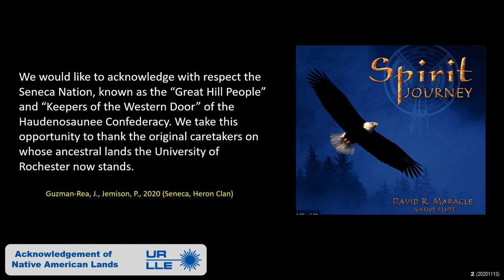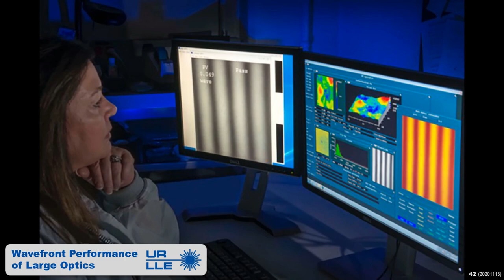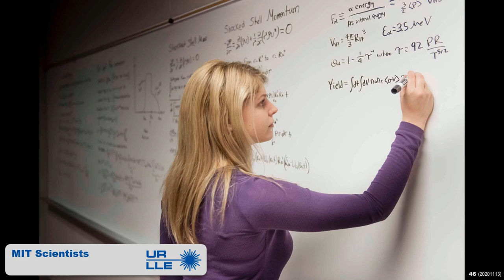University of Rochester Laboratory for Laser Energetics Photo Montage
Photo Montage for Laboratory for Laser Energetics HBCU CONNECT Diversity Hiring Event